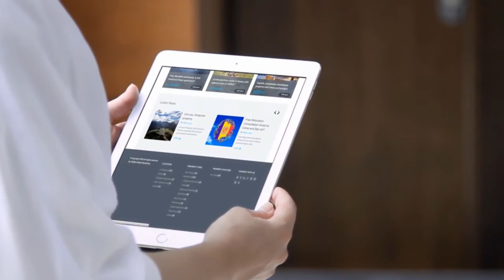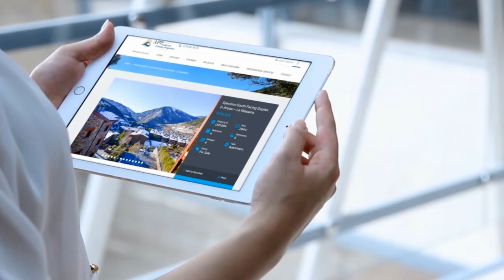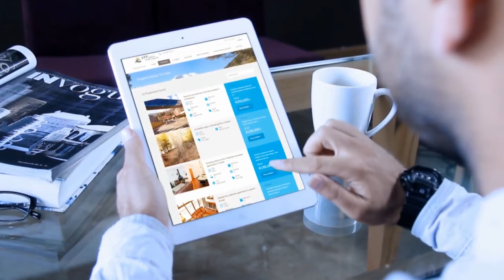Andorra Properties & Immigration Services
Andorran Immigration and Real-Estate Services, The benefits of Andorran Residency and living in Andorra are well documented, there is ample information these days on websites from various sources. In recent times it appears that everybody is an expert in Andorran Residency procedures, with more “companies” reaching out to prospective clients via websites that promise an array of residency services.